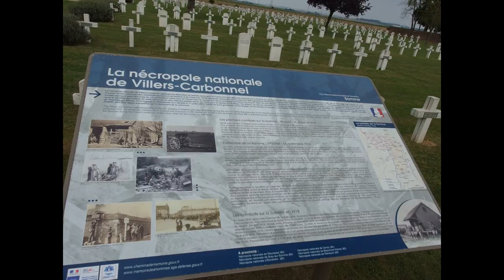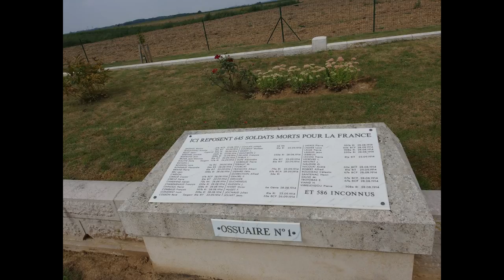Cimetière de Villers- Carbonnel (80)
La nécropole nationale de Villers-Carbonnel est un cimetière militaire français de la Première Guerre mondiale situé sur le territoire de la commune de Villers-Carbonnel dans le département de la Somme.
Ce cimetière militaire est situé en bordure de la route départementale no 1029 – E44 (dénommée RN29 jusqu'en 2006, et reliant notamment Amiens à Saint-Quentin) à l'entrée ouest du village, environ cent cinquante mètres avant le carrefour avec la route départementale no 1017 (jusqu'en 2006, RN 17, reliant notamment Roye — au sud — à Péronne — au nord).
Cette nécropole de 6 328 m2 a été édifiée en 1920 : la même année, on y a regroupé des tombes de soldats provenant des cimetières de Barleux et de Flaucourt
Le cimetière rassemble 2 285 corps, dont 1 295 en ossuaires. On trouve là les tombes de soldats morts au cours des différentes batailles de la Somme.
La commune de Villers-Carbonnel a érigé, dans la nécropole nationale, son monument aux morts. Sur le monument a été gravée cette inscription :
« 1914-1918 Aux enfants de Villers-Carbonnel morts pour la France comme sont morts tous ceux qui reposent en ce lieu. »
Dans cette nécropole se trouvent également les tombes de 18 soldats tués dans les environs en mai et juin 1940 et inhumés ici en 1941.